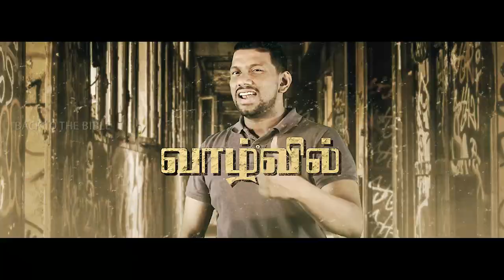Achcham Illai Official Video Song - Oru Thavaru Seidhaal | King South - Krishan Maheson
Vocals: Krishan Maheson - King South
Lyrics: Rubitha
Editor: Joshua Heby

Film Editor: Anjello Jones
Film Director: Ruban Philip

Back to the Bible Production ©